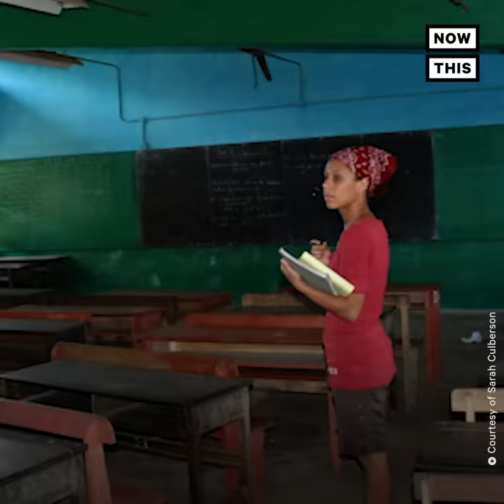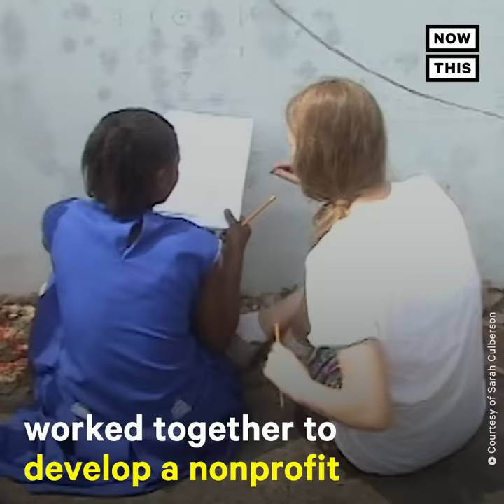Woman Discovers She's a Princess at 28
Mia Thermopolis, that you?! This woman discovered that she’s an actual princess at 28 👑

Visit sierraleonerising.org to learn more about Princess Sarah's nonprofit.